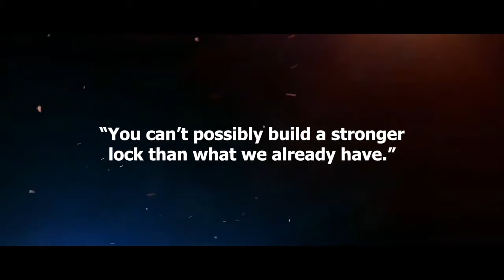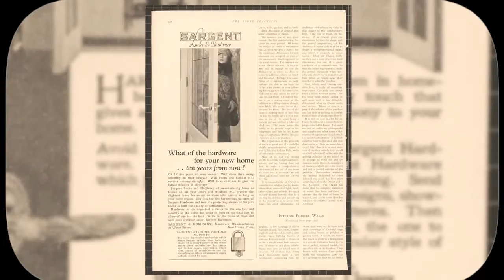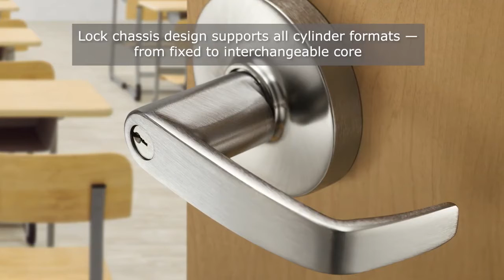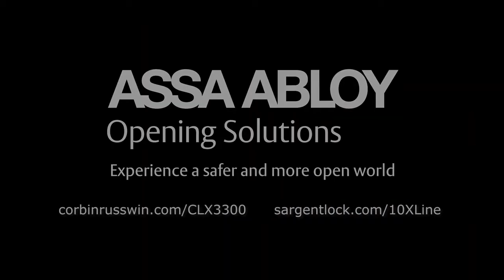Sargent by ASSA ABLOY Premium Bored Lock Video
Sargent by ASSA ABLOY 10X Lever Locks Premium Bored Locks